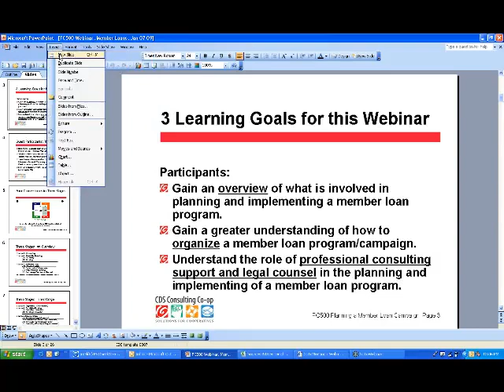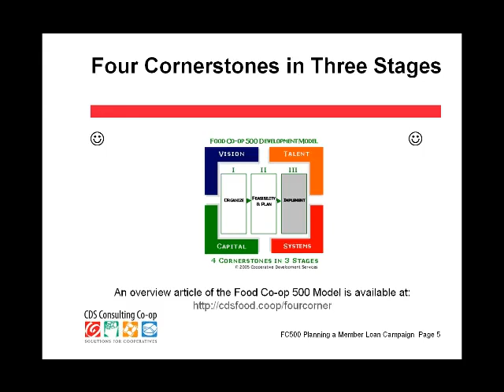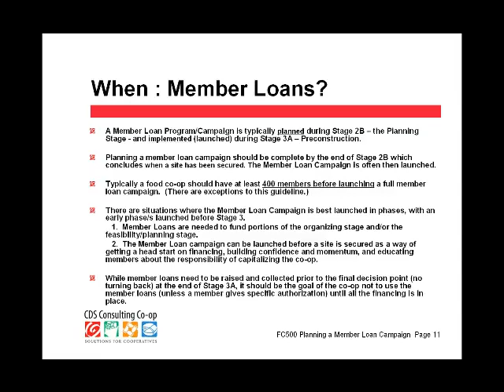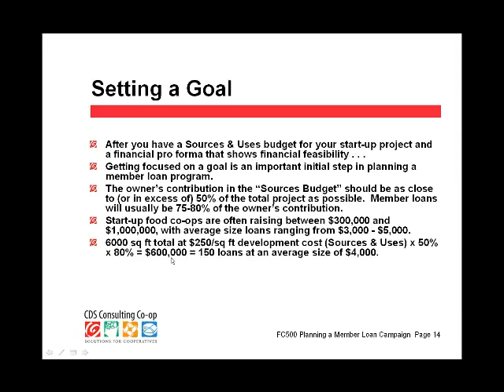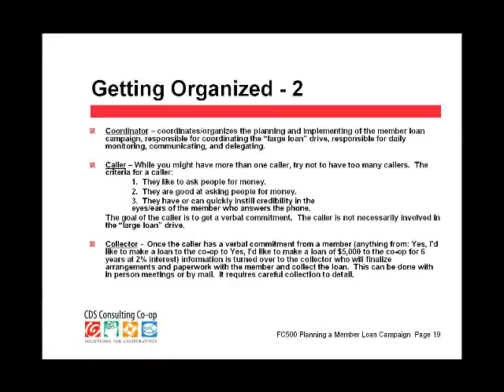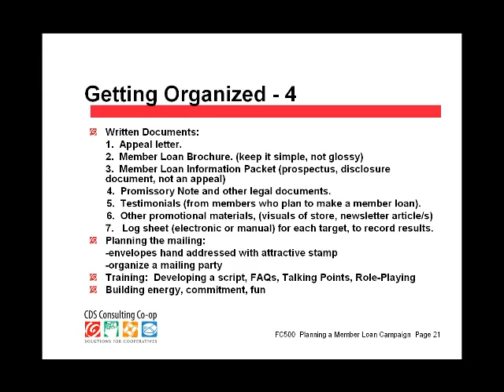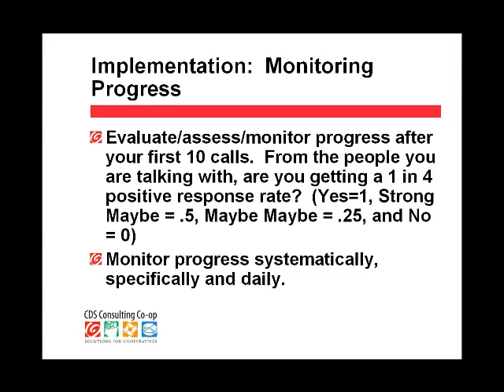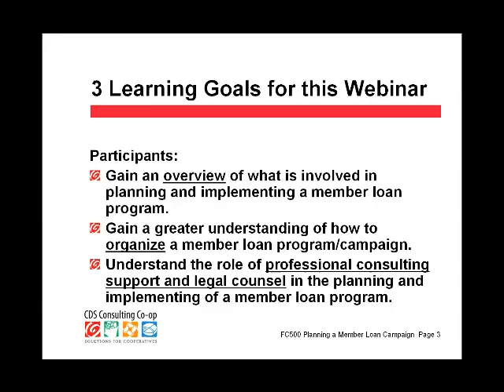FCI 2010: Planning your Member Loan Campaign